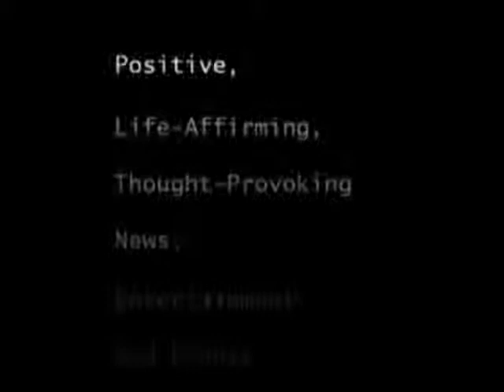BBQ Redux: Building A Better Burger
Celebrity Chef Offers Healthy Burger Ideas and a Barbeque Menu Makeover

Ryan Scott, Celebrity Chef

Love that classic burger flavor, but want to try something a bit better-for-you? As you fire up the grill this Memorial Day, you might be asking yourself what options you have while entertaining.  Those hearty meaty patties, grilled to perfection, a staple of most of our summer soirees, are simply a slice of Americana.  Now, you can have your burger and eat it too, by making a few simple swaps.

The typical hamburger can be upwards of 250 calories with more than nine grams of fat, and that's before you slap on the cheese, place it on a bun, add ketchup, fried onions, chili, or whatever else strikes your fancy.  But according to former Top Chef contestant Ryan Scott, you don't have to let these facts and figures turn the lights out on your Memorial Day barbeque dreams.

Ryan will offer a remake on the typical barbeque menu with suggestions for making the all-important burger better-for-you.  He'll offer alternatives for side dishes and main dishes while making sure you don't miss that bold, burger taste this Memorial Day.  Ryan's BBQ remake menu will strike the balance between full-flavor and better-for-you.

About Ryan Scott: Ryan Scott, recent chef-testant on a top-rated cooking reality show, zeroed-in on his love for cooking at the age of nine, when he began asking for cooking utensils for Christmas instead of traditional toys.  His passion for food led him to the prestigious California Culinary Academy and eventually to renowned chef Gary Danko, with whom he earned his five-star culinary protocols.  Ryan's creative kitchen style most recently had America putting down their knives and tuning into Top Chef Season 4. Ryan feeds the soul as well as the stomach by donating time and cuisine to numerous community organizations such as Meals on Wheels, the American Heart Association and the Make-a-Wish Foundation.